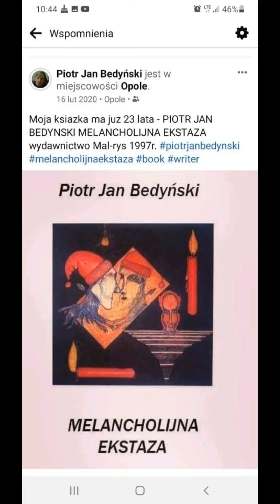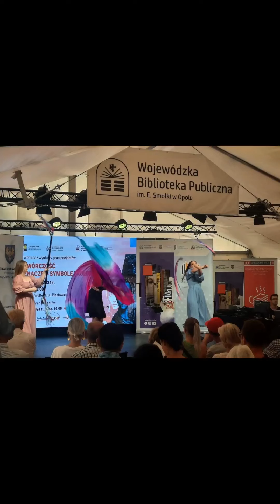Twórczość znaczeń- symbole i kolory galeria Wu Be Pe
piotrjanbedynski szpital wodociągowa 4 opole